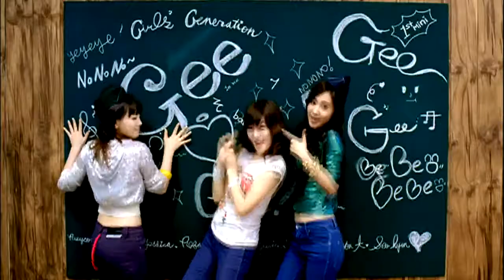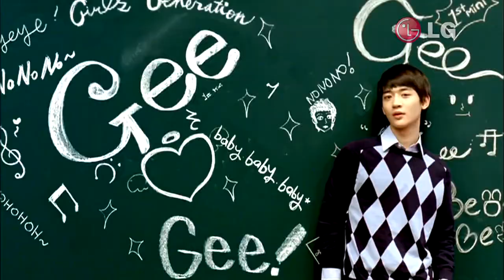[HD] SNSD Girls Generation - Gee Re-upload LG Version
- Xổ số trực tuyến, loto 1 số online đầu tiên tại VN